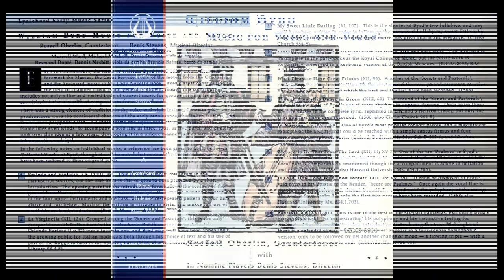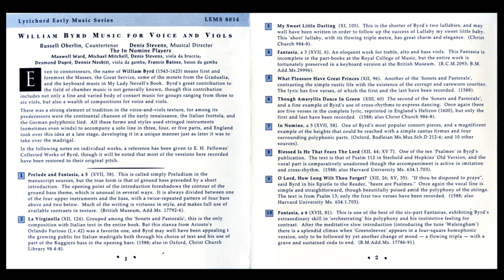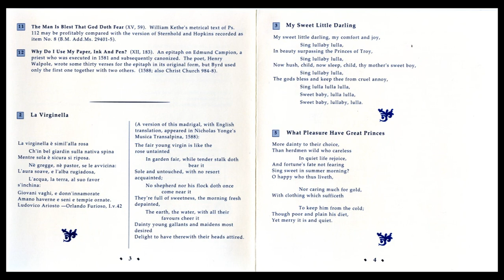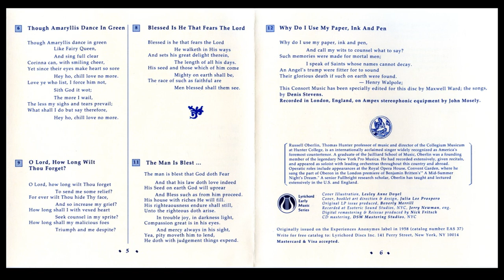William Byrd (1543-1623) - Music for Voice and Viols (Russell Oberlin)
Tracklist:
1 Work(s): PrÃ©lude & Fantasia Ã  5 [XVII, 38]
2 La verginella (also: 'The fair young virgin'), consort song for voice & 4 viols
3 My sweet little darling, consort song for voices & 4 viols (doubtful)
4 Work(s): Fantasia à 3 [XVII, 6]
5 What pleasure have great princes?, madrigal for 5 voices (SATBB)
6 Though Amaryllis dance in green, madrigal for 5 voices (SSATB)
7 Work(s): In Nomine à 5 [XVII, 58]
8 Blessed is he that fears the Lord, sacred song for voice & viols
9 O Lord, how long wilt thou forget?, anthem for 5 voices
10 Work(s): Fantasia à 6 [XVII, 81]
11 The man is blest, sacred song for voice & 4 viols
12 Why do I use my paper, ink and pen?, consort song for voice & 4 viols